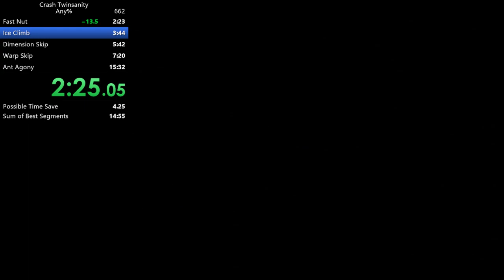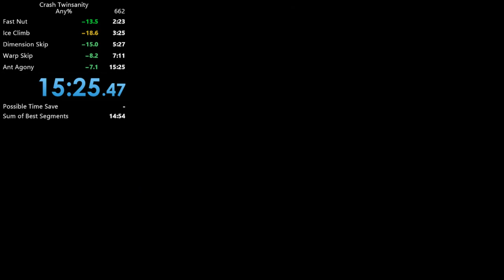Crash Twinsanity Any% Speedrun in 15:24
Pretty good opening, bad warp skip, mediocre AA

Still want at least a 14 before completely dropping this -- Watch live